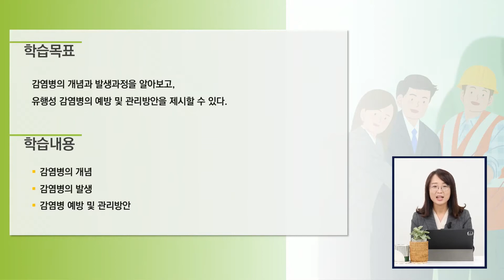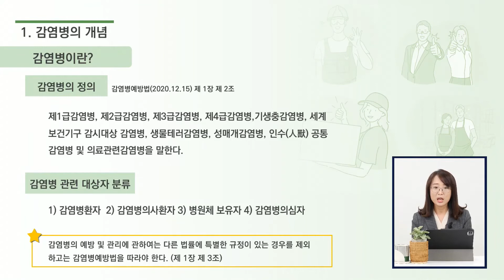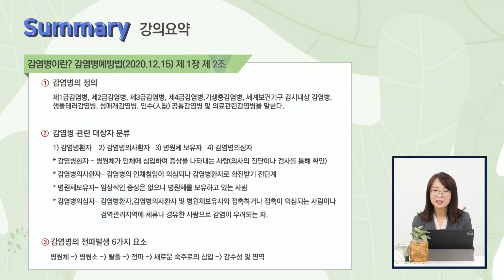[안전보건교육 샘플영상] 감염병과 산업보건 감염병의 개념과 예방대책 김희경 강사